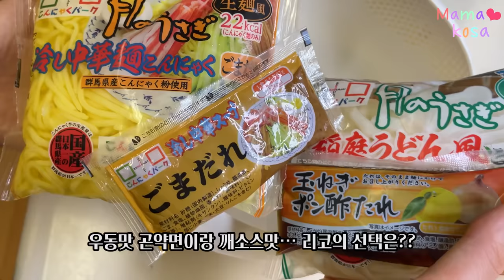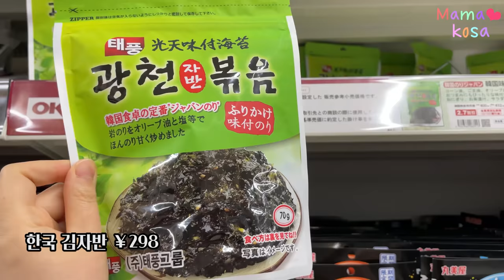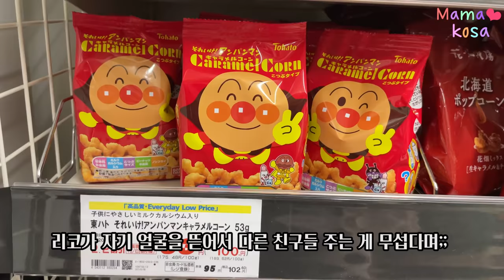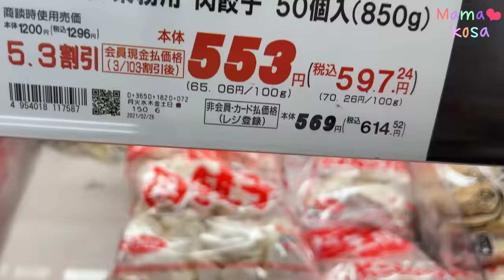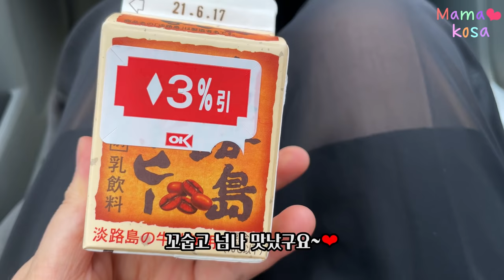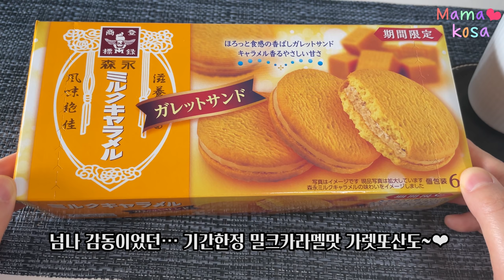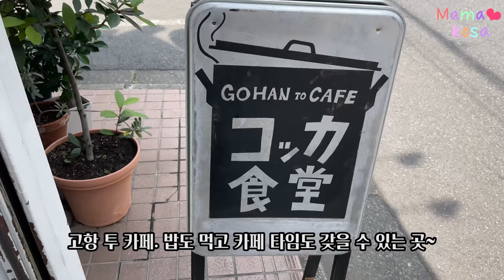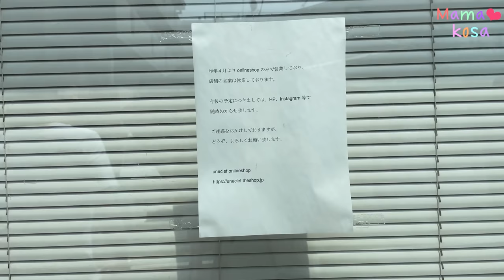도시락 싸는 도쿄 브이로그🍱bts대신 피카츄 맥날😂집밥 수비드 로스트비프 • 도쿄주택가 카페맛집 데이트 • 마트주차비😱마트장보기 •곤약 중화 냉면 도시락 •그림 정리하는 일본일상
냄세가 아니라 냄새..
회득이 아니라 획득...
오타 죄송해요🙏

딸기 앙금으로 모나카 달달 간식 만들어 먹고,
곤약 라면으로 중화 냉면 풍 도시락 준비하고,
폭풍 마트 장보고,
아직 bts세트가 나오지 않아 피카츄 해피세트로 맥도날드 먹고,
파파코사와 세타가야구 고우토쿠지 까페 런치 데이뚜도 하고,
밥솥으로 만든 수비드 로스트비프 덮밥도 만들어 집밥 먹고,
리코 그림과 파코 그림 정리한 일상의 모습을 담아 보았어요~😍
세타가야구의 고우토쿠지에 있는 유누쿠레 문이 닫아서 아쉬웠어용~😂